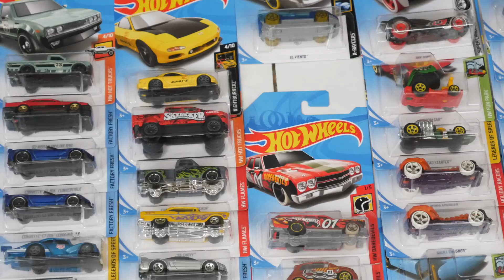DeepDive Hot Wheels Mainline 2018 Case B - Statistic & Analysis